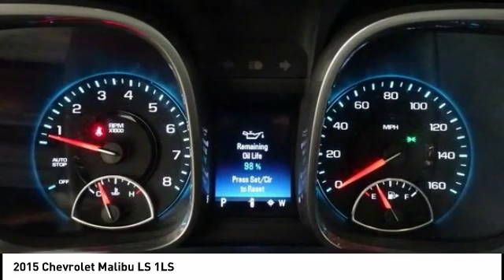2015 Chevrolet Malibu Cedar Falls IA TT28168D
2015 Chevrolet Malibu LS 1LS

* ONE OWNER LOCAL TRADE *, * LOW MILES *, * ALLOY WHEELS *, * REMAINDER OF 5YR/100,000 MILE WARRANTY *, * POWER WINDOWS *, * POWER DOOR LOCKS *, * CRUISE CONTROL *, * GREAT GAS MILEAGE *.brbrbrAwards:br  * JD Power Initial Quality Study   * 2015 IIHS Top Safety PickbrReviews:brbr  * If you want solid family transportation with the unfettered entertainment options that only come from the Internet, the 2015 Chevrolet Malibu may be the answer to your midsize sedan prayers. Source: KBB.combr  * Outstanding crash test scores; well-appointed interior; comfortable ride; strong turbocharged engine. Source: Edmundsbr  * The 2015 Malibu pulled it off in more ways than one. A perfect balance of attractive styling, smart technology and fuel efficiency with EPA est. 36 MPG hwy, all built into a confident driving experience. The enhanced front-end appearance draws you in. Swept-back headlamps aid aerodynamics and a more prominent grille accented in chrome boasts wider openings for improved cooling. Aero-optimized rounded corners, taillamps and side mirrors allow the car to effortlessly slice through the air. Aerodynamic details guide airflow seamlessly around the vehicle body to help increase fuel efficiency by decreasing resistance. The power starts at the heart of the vehicle through the all-new ECOTEC 2.5L four cylinder engine with direct injection and 196hp (LS, LT and LTZ) or opt for the available 259hp turbocharged engine with 295lb.-ft. of torque. It's all the fun without extra fill-ups, thanks to 30 MPG HWY. While maintaining its sophisticated dual-cockpit design, the sport-sculpted seats allow for long-distance comfort. Available Chevrolet MyLink allows you to customize the system to best fit your needs. Make phone calls, select radio stations, choose music from your mobile device and more through voice command, touch-screen, center stack buttons and steering wheel-mounted controls. Take navigation to the next level with on-screen OnStar Navigation. You can step it up another notch with the enhanced Chevrolet MyLink radio with navigation, which includes full navigation features as well as 2-D/3-D maps and points of interest. New for 2015 is the inclusion of an available 4G LTE Wifi connection. Source: The Manufacturer SummarybrbrServing the Cedar Valley Area for 3 Generations as one of MIDWEST'S LARGEST DEALER GROUPS including Cedar Falls, Cedar Rapids, Dubuque, Iowa City, Des Moines, West Des Moines, Davenport, Clinton, Urbandale, Marion, Marshalltown, Mason City, Fort Dodge, Ankeny, Waterloo, Ames, Burlington, Quad Cities, Waukee, Johnston & Muscatine.